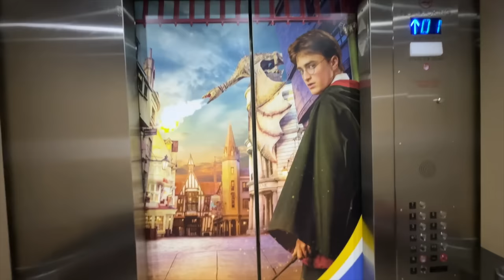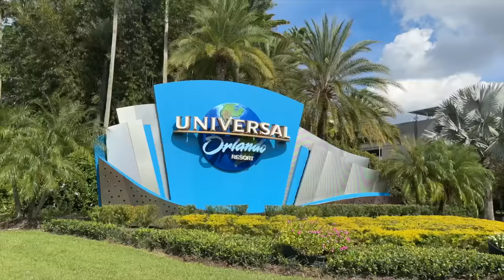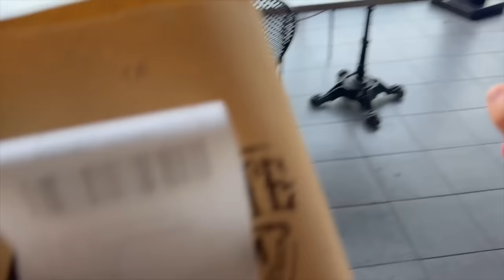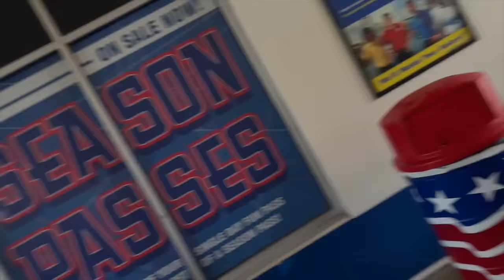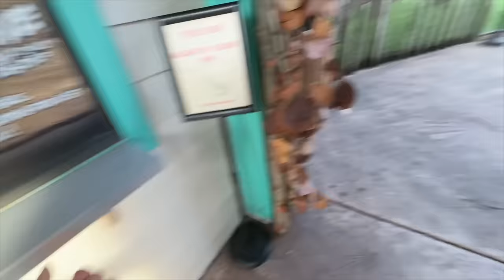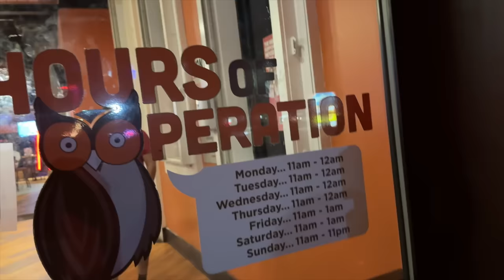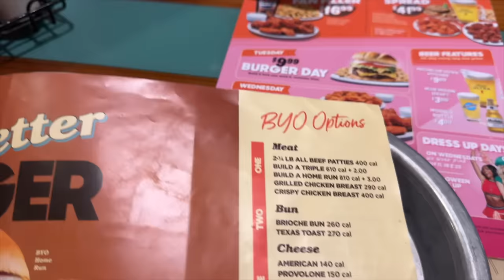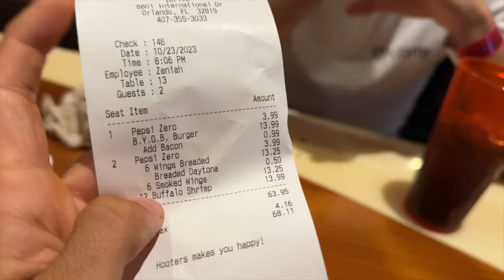IN QUESTO RISTORANTE LE CAMERIERE SONO MEZZE NUD* - HOOTERS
Hooters, il ristorante dove le cameriere girano in pantaloncini e maglietta scollata, ma perchè?